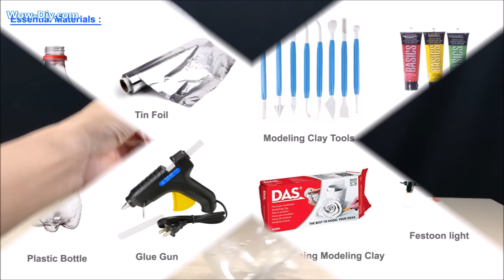DIY Lily Flower Roof Fairy Using Plastic Bottle - FULL DETAIL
Thank you for the feedback !
lily flower 07:55
mushroom 22:36
Lily Leaf 28:36
Red Mushroom 36:28
Grass 42:06
fireplace heater 45:29
Dew 51:51